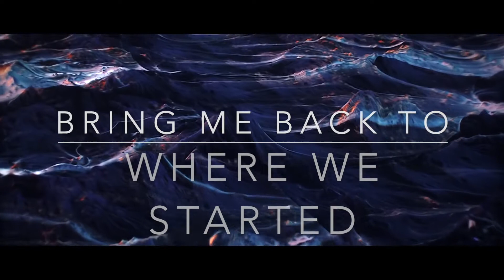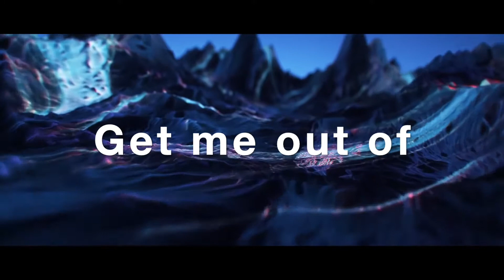Lost Sky - Vision X Where We Started (feat. Jex) (AL/EXTREME MASHUP)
This is a Mashup of two of the best NCS songs by Lost Sky: Vision and Where We Started. I always wondered that these songs are so similar and Vision doesn't have vocals.And The Result was TOO FIRE FOR YOUR EARS TO HANDLE!